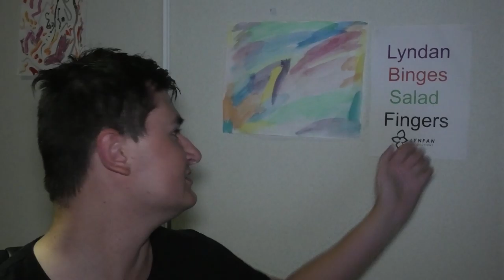Lyndan Binges Salad Fingers #9